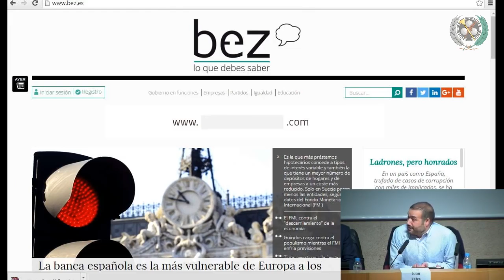Juan M. Zafra interviene en el VI Congreso ProCom de Periodismo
Juan M. Zafra, codirector de bez.es, presentó nuestro proyecto en el I Panel de Expertos sobre "Nuevos medios digitales" dentro de la sexta edición del Congreso ProCom de Periodismo 2.0 Autónomo y Freelance que, bajo el título de "Nuevas profesiones del periodismo digital", que se celebró en el salón de conferencias de la Facultad de Ciencias de la Información de la Universidad Complutense de Madrid.